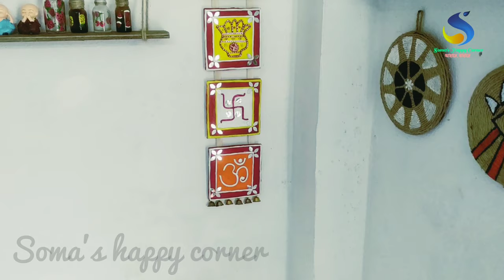Festive DIYs / Decorate Our Home from Cardboard😱 /DIY Festive Decors for Diwali /Durga Puja/Navratri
Hi everyone,hope you all are doing good.This time I am sharing a very easy diys video. I used cardboard, fevicryl mouldit clay and some acrylic colours to make this beautiful Festive diys video.hope you will love it.

If you loved watching my videos then do "subscribe"my channel for more such videos.and don't forget to hit the "BELL" icon to receive regular updates whenever 1upload a new video.And do leave your valuable feedback in the comment section.Thanks for watching.